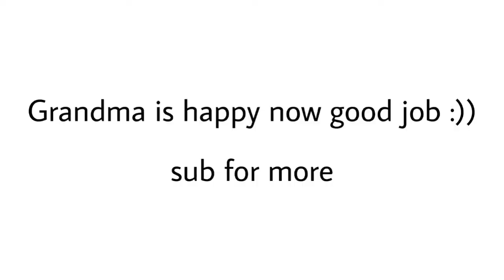Click To Save Grandma 👵